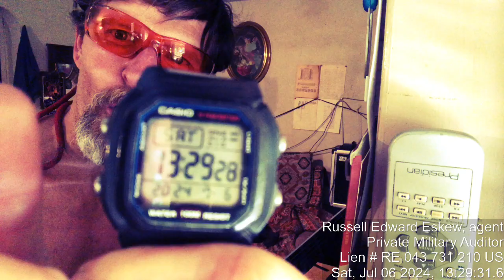GUITAR: SoloGirl Song Q Songs - 2